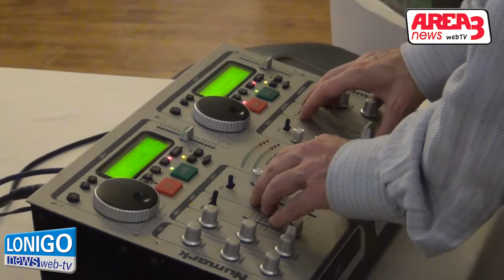Ristorante ARENA 17 feb 17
Venerdì 17 febbraio in occasione del 10° anniversario il ristorante "ARENA" di Cristian Florio ha aperto le porte del locale completamente rinnovato.
Amici e clienti hanno potuto degustare specialità tipiche accompagnate da vini locali.

Ristorante "Arena"
Via Cesare Battisti 12
Lonigo